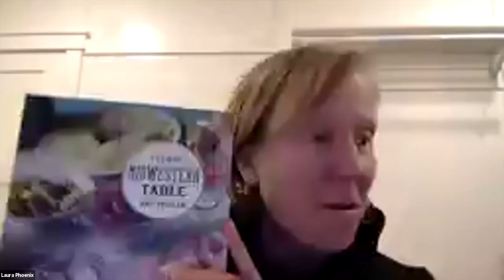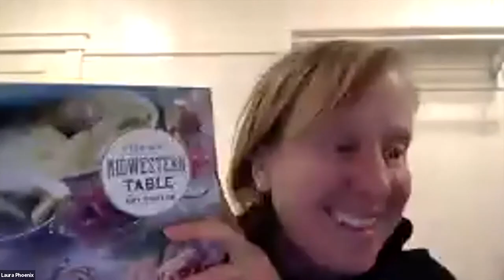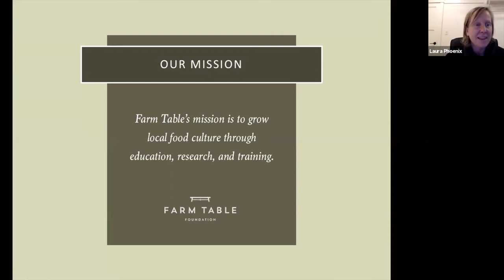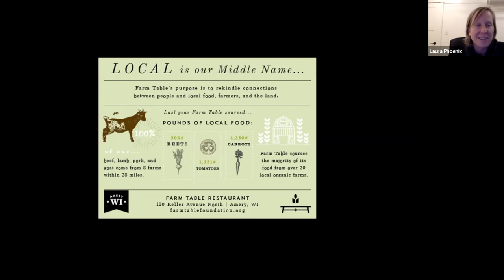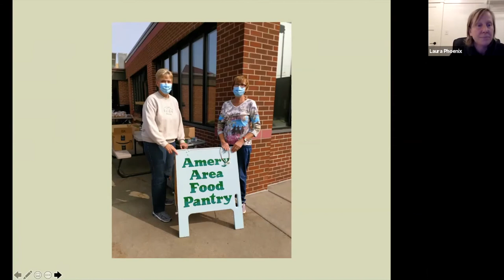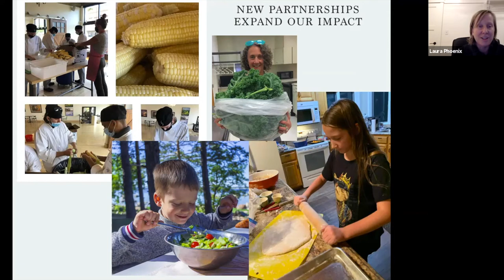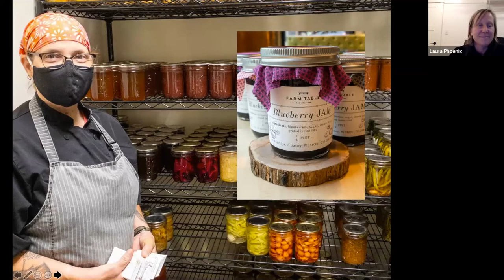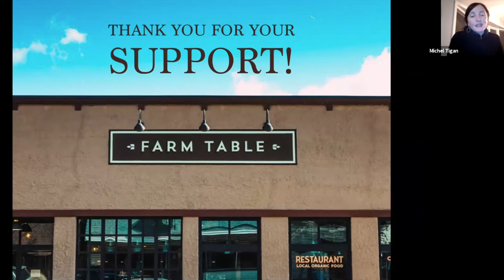Tourtiere: French-Canadian Pie with Amy Thielen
Amy Thielen is a chef, TV cook, and two-time James Beard Award-winning author for her cookbook, The New Midwestern Table, and her memoir, Give a Girl a Knife. She will join us from her kitchen in rural Park Rapids, Minnesota, and prepare Tourtiére, a savory holiday pie and a favorite family tradition. Amy will also speak to how she decided to return, after working with some of New York’s most celebrated chefs, to cook, garden, and teach from her home in northern Minnesota and how she understands the importance of local food and supporting local farms.